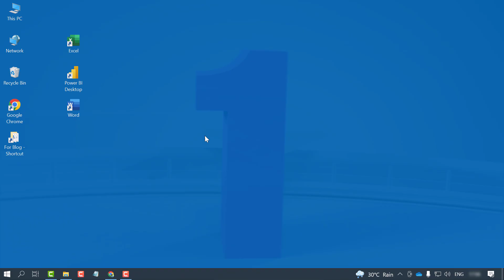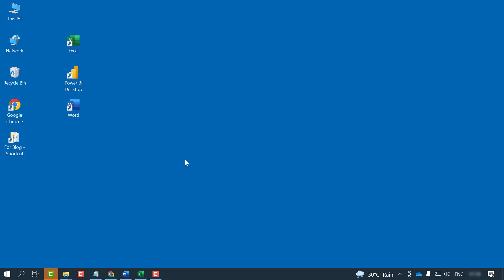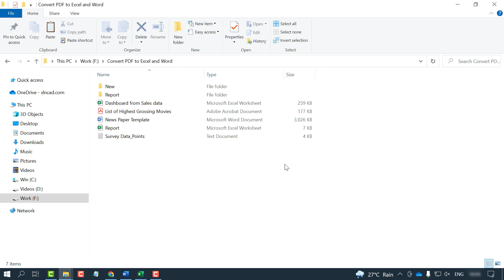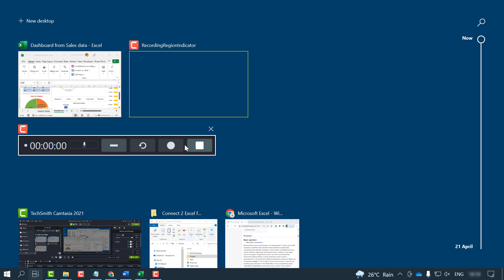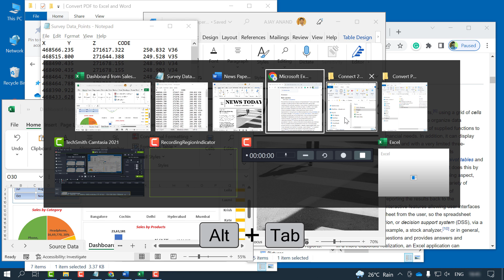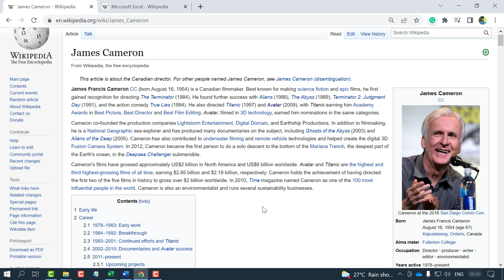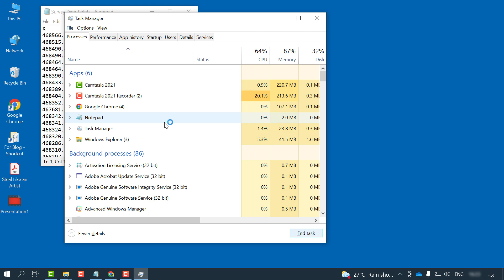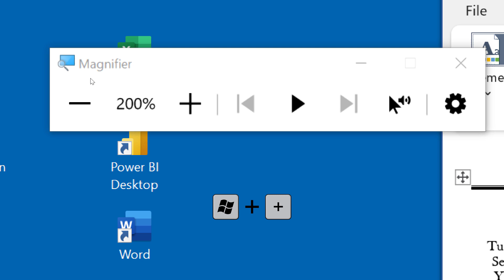Top 10 Windows Keyboard Shortcuts - Malayalam Tutorial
വിൻഡോസ് 10 ലെ 10 കിടിലൻ കീബോർഡ് ഷോർട്ട്ക്കട്ടുകൾ.
Top 10 Windows Keyboard Shortcuts explained in Malayalam.

Intro (0:00)
1. Windows Explorer (0:12)
2. Show Desktop (0:42)
3. Create New Folder (1:07)
4. Take Screenshot (1:29)
5. Align Windows (2:29)
6. Task View Interface (3:11)
7. Emoji Keyboard (4:05)
8. Task Switcher (4:53)
9. Windows Clipboard (6:06)
10. Task Manager (7:16)
Bonus Shortcuts  (8:11)
Outro  (9:20)

📊 Think Like an Analyst: Books That Helped Me
📚 Mind-Opening Reads You Can’t Miss